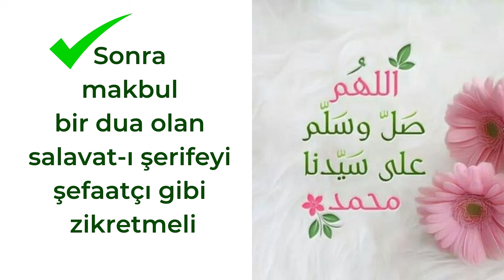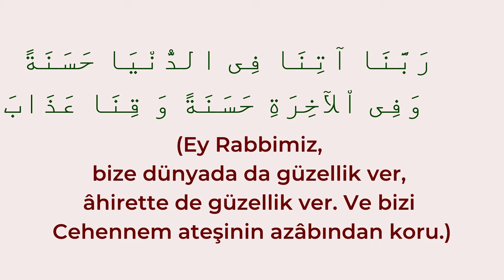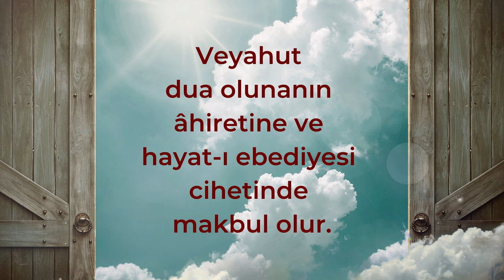Nasıl Dua Etmeliyiz? | Nep 3 Ders 11